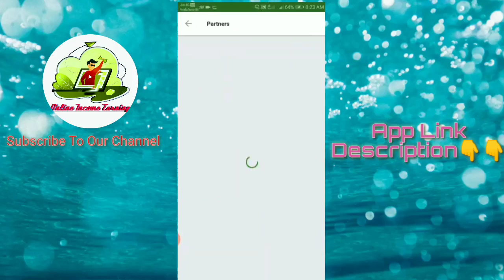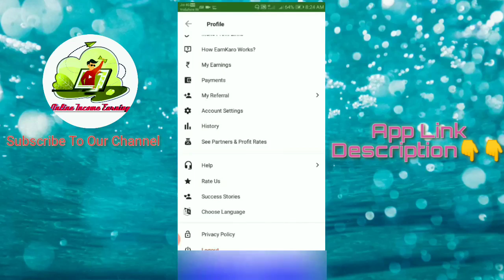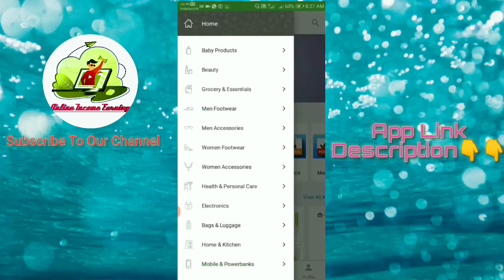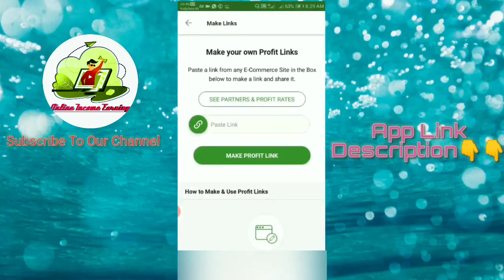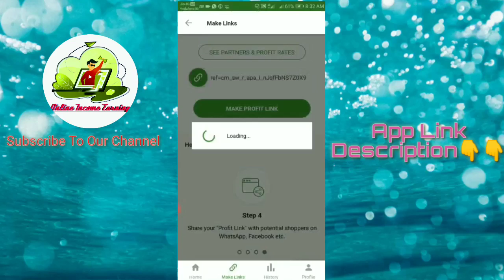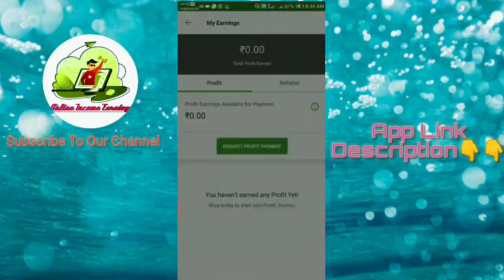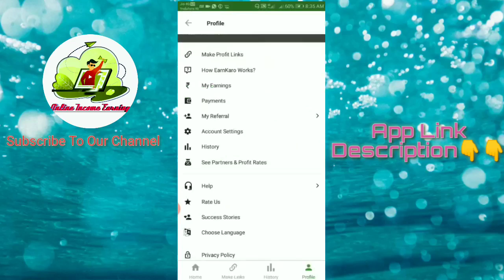New earning app | no investment | Earn karo App | Work from home | Online income earnings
Earnings Video Are upload This Channel To instant So Join Fastly

 Top Best Earning App Videos

How To Earn Paytm Cash With 4Fun App | Status Video Download App | 6₹ minimum Payout | Online Income

Earn money with URL Shortner In Zagl with payment proof | Click link to earn money |  money earnings

1.Best Money Earnig Apps 2020
2.Money Earning Apps Tamil
3.money earning apps
earning apps tamil
money apps
money earning online
money earning apps online tamil
money earning tricks tamil
money earning tips
earning tips
earning tricks
best earning apps
money earning tips & tricks
momey earning tips & tricks tamil
apps 2020
earning 2020
tricks 2020
earnkaro app apk download
earnkaro app details
earnkaro app review
earnkaro similar apps
earnkaro app download
earnkaro app for ios
earnkaro
earnkaro app ios
earnkaro app for iphone
earnkaro sign up
earnkaro apk
tech,tamil,techtube tamilnadu,How to make money online,how to earn money online,part time job in tamil,earning app in tamil,real or fake,20000,30000,earn money online tamil,work from home jobs in tamil,start new business without investment,earn karo app review in tamil,make money online tamil,share and earn,affiliate marketing,refer and earn tamil,paytm earn money tamil,paytm cash earn money,best earning app 2020,make money with proof tamil,earning apps